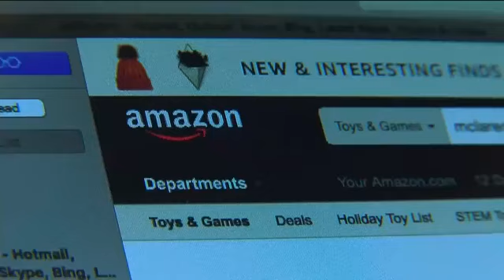Holiday shoppers encouraged to ship packages early over delay concerns